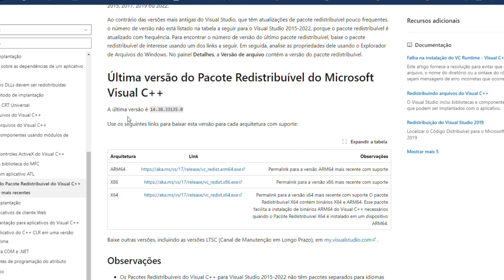Como Resolver Erro VCRUNTIME140 1 dll em 2024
Reinstalação do Microsoft Visual C++ 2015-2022  Redistributable: A ausência da DLL VCRUNTIME140.dll pode ser corrigida instalando o “Microsoft Visual C++ 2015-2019 Redistributable”1. O vídeo pode sugerir que você instale as versões x86 e x64